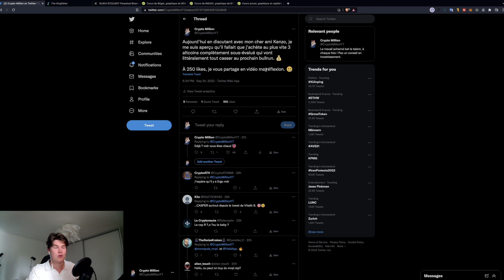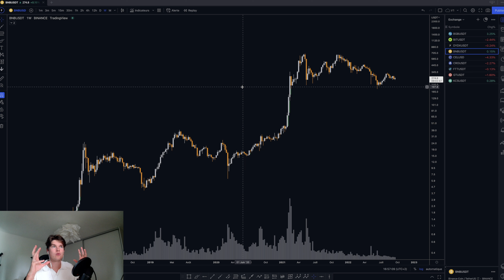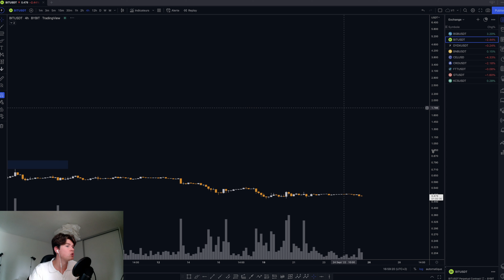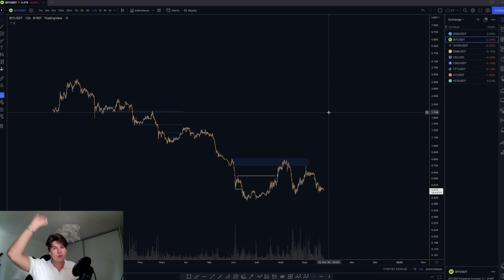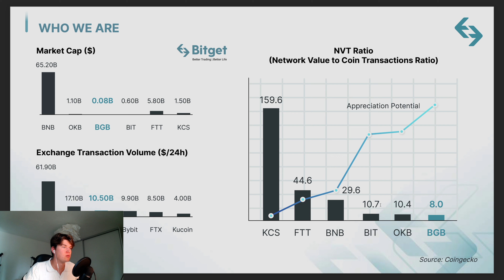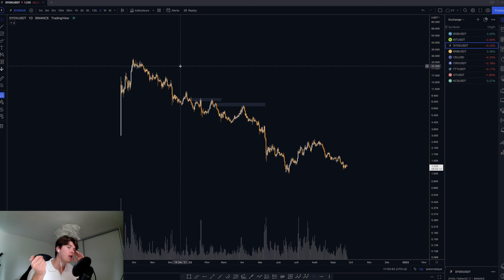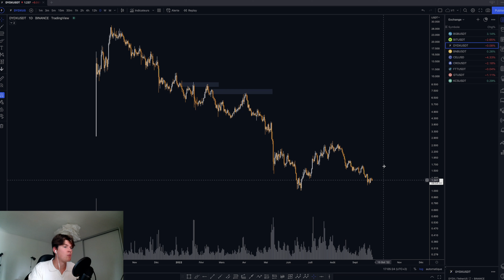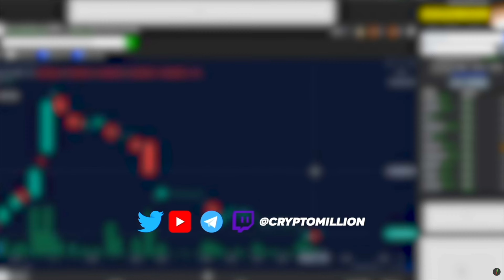3 ALTCOINS QUE J’ACHÈTE EN CE MOMENT ! 🚀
Suivis et analyse du Bitcoin, Ethereum et des cryptos, altcoins en général. 🤗

Inscris-toi et fais un dépôt pour le copy trading  !
-15% sur les frais de transactions !

Séquence ⚙️
0:00 Intro
1:22 Ma réflexion
3:56 Coin 1
5:42 Coin 2
7:20 Coin 3
8:40 Debrief